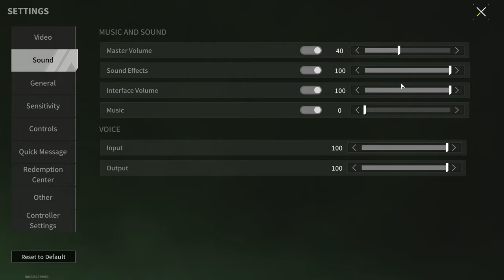CAR-58 + SHIELD - The Secret To Winning Every Battle? - Lost Light